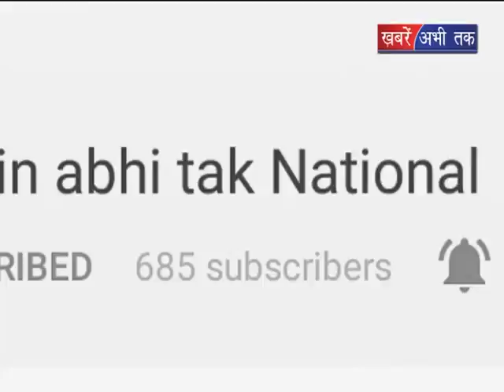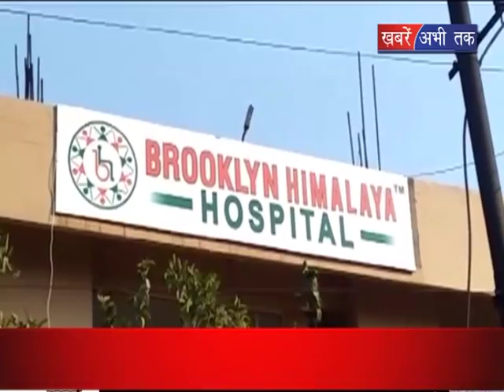पंजाब पुलिस की अस्पताल में दबंगई || Khabrain Abhi Tak Live